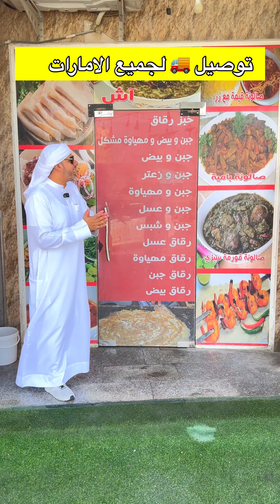20 مايو، 2023